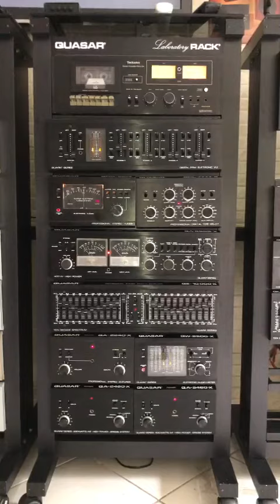Linha Quasar (Adriano)